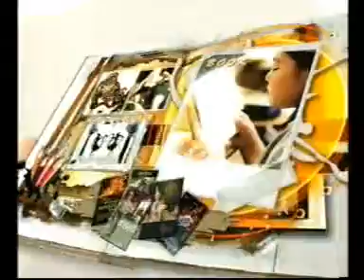ศิลป์สโมสร ศุกร์สรรบันเทิง 1/3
ศิลป์สโมสร วันศุกร์ที่ 14 ธ.ค. 13.00 น.